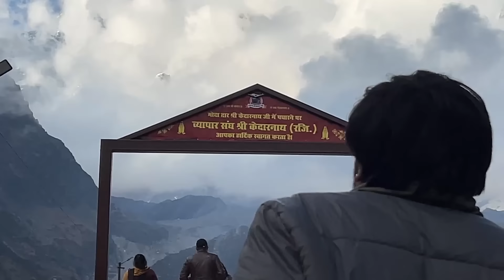-5 degree In kedarnath | Finally reached The Temple | Bangalore | kannada | mr krishh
-5 degree In kedarnath | Finally reached The Temple | Bangalore | kannada | mr krishh

Kedarnath Temple (Sanskrit: केदारनाथ मंदिर, IAST: Kēdāranātha Mandira, lit. 'temple of the God of the field') is a Hindu temple roughly 1200 years old[1] dedicated to Shiva. The temple is located on the Garhwal Himalayan range near the Mandakini river, in the state of Uttarakhand, India. Due to extreme weather conditions, the temple is open to the general public only between the months of April (Akshaya Tritiya) and November (Kartik Purnima, the autumn full moon). During the winters, the vigraha (deity) of the temple is carried down to Ukhimath to be worshipped for the next six months. Kedarnath is seen as a homogenous form of Shiva, the 'Lord of Kedarkhand', the historical name of the region.[2]

The temple is not directly accessible by road and has to be reached by a 22 kilometres (14 mi) uphill trek from Gaurikund. Pony, mule and manchan service is available to reach the temple. According to Hindu legends, the temple was initially built by the Pandavas, and is one of the twelve Jyotirlingas, the holiest Hindu shrines of Shiva.[3] The Pandavas were supposed to have pleased Shiva by doing penance in Kedarnath.[4][3] The temple is one of the four major sites in India's Chota Char Dham pilgrimage of Northern Himalayas and is the first of the Panch Kedar pilgrimage sites. This temple is the highest among the 12 Jyotirlingas. It is one of the 275 paadal petra sthalams expounded in the Tevaram, a sacred Tamil Shaivite text written during the 6th and 7th centuries by 63 saints called Nayanars. This temple is sung of by Thirugnanasambandar, Appar, Sundarar and Sekkizhar in their Tevaram texts.

Kedarnath was the worst affected area during the 2013 flash floods in North India. The temple complex, surrounding areas, and Kedarnath town suffered extensive damage, but the temple structure did not suffer any major damage, apart from a few cracks on one side of the four walls which was caused by the flowing debris from the higher mountains. A large rock among the debris acted as a barrier, protecting the temple from the flood. The surrounding premises and other buildings in the market area were heavily damaged.

30 june 2022 kedarnath,
30 may 2022 kedarnath yatra,
3 may 2022 kedarnath,
kedarnath 4k,
kedarnath 4k status,
kedarnath 4k status full screen,
kedarnath 4 dham yatra,
kedarnath 4k video status,
kedarnath 4 dham name,
kedarnath 4 dham,
kedarnath 4k view,
kedarnath 4k drone,
kedarnath 4k song,
4 kedarnath temple,
4k kedarnath status,
4k video kedarnath,
4k status full screen kedarnath,
4 dham kedarnath,
4k mahadev whatsapp status kedarnath,
4k ultra hd status full screen kedarnath,
4k full screen whatsapp status kedarnath,
400 saal kedarnath,
4k ultra hd status kedarnath,
kedarnath 5 dham,
kedarnath 5 star hotel,
kedarnath 5 pandav,
kedarnath 5 kund,
kedarnath 5 nadi ka sangam,
kedarnath 5 september 2022,
kedarnath 5 oktober 2022,
kedarnath 5 october 2022,
kedarnath 5 temple,
kedarnath 5 may 2022,
5 kedarnath kaun kaun se hain,
5 pandavas kedarnath,
5 may 2022 kedarnath yatra,
5 june kedarnath,
5 july kedarnath,
5 june kedarnath darshan,
going to kedarnath 50k bet,
kedarnath trip under 5000,
gta 5 kedarnath,
jatt prabhjot kedarnath day 5,
kedarnath 6 month band kyu hota hai,
kedarnath 6 mahine kyon band rahata hai,
kedarnath 6 months story,
kedarnath 6 month close,
kedarnath 6 months,
kedarnath 6 may 2022,
kedarnath 9 june,
kedarnath in 90s,
kedarnath news 9 tarikh,
9 july kedarnath ki news,
9 may kedarnath,
9 july 2022 kedarnath,
9 years ago kedarnath,
9 july kedarnath,
9 june kedarnath yatra,
cloud 9 kedarnath,
tv9 kedarnath live,
rider girl vishakha vlog kedarnath day 9,
kedarnath aggarwal class 9
kannada in kedarnath
kedarnath in kannada
low budget
trips